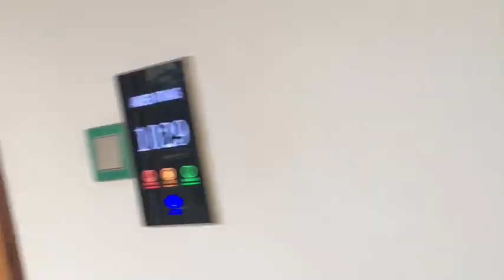এতদিন পর এত কষ্ট নিয়ে কেন ভিডিও দিচ্ছি /BD Shop